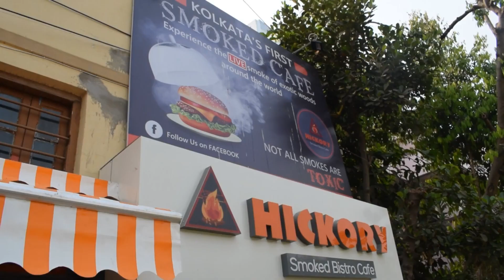হোলি COMBO 🤤খেলাম ₹499/- টাকায়😍| Kolkata’s 1st Smoked Bistro Cafe😱| HICKORY| KHAWA DAWA |EPISODE 5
HICKORY
Smoked Bistro Cafe

Address: 432, 1, Prince Anwar Shah Rd, Jodhpur Park, Kolkata, West Bengal 700045

Timing :
Monday - Sunday
12pm – 12am

HOLI  COMBO                                                        ₹499
(Hariyali and Reshmi Kabab  4pcs each
Chicken Biryani
Chicken Chaap
Vanilla Icecream with chocolate waffers)

Chicken Parmezana                                              ₹320

Overall experience was good..

So what are you waiting for, visit soon and enjoy 😍

MOOD BUJHE FOOD